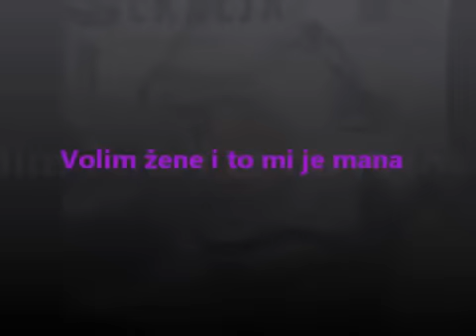Miodrag Petrović ČKALJA Volim žene i to mi je mana